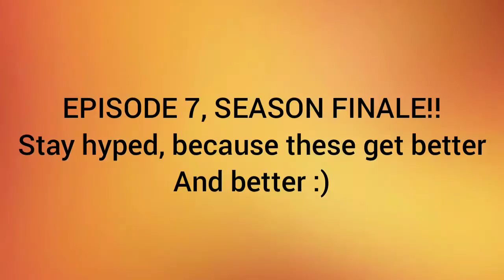Woofy Z Plush Show: Sonic.exe 6!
I changed my mind about this being the end of the series.